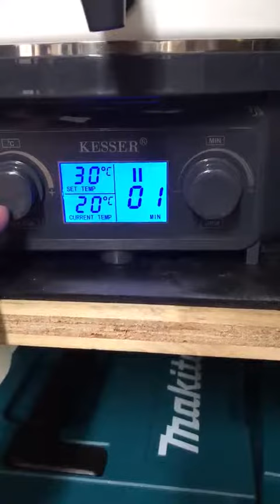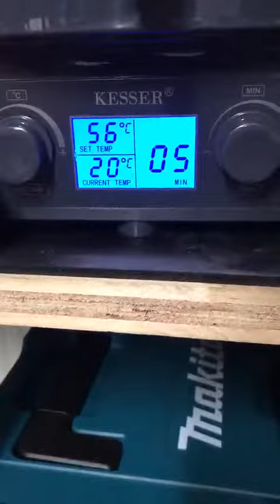KESSER Einkochautomat 27 Liter Glühweinkocher Glühweinkessel mit Timer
Besten Preis